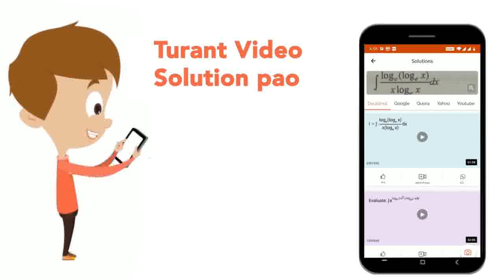The ratio of the masses and radii of two planets are 2:3 and 8:27.The ratio of respective escape...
The ratio of the masses and radii of two planets are 2:3 and 8:27.The ratio of respective escape speeds from their surfaces are
Class: 12
Subject: PHYSICS
Chapter: TEST 9
Board:IIT JEE

👉 Have Any Query? Ask Us.